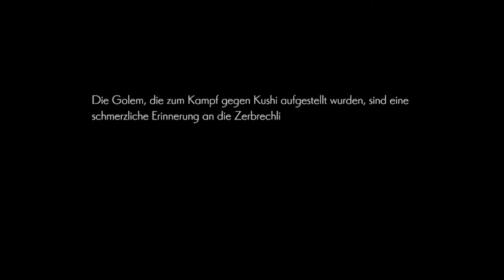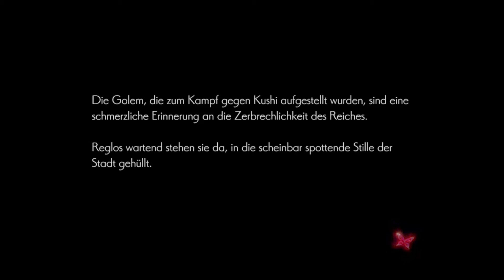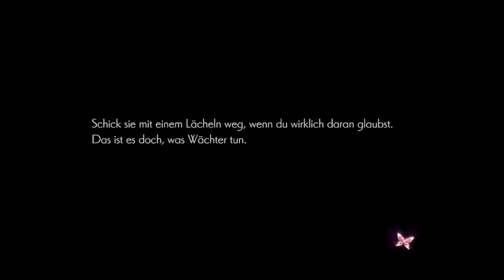ONINAKI #24 Eine Tragödie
Oninaki 100%